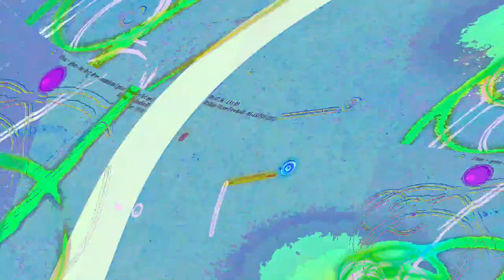[EPILEPSY WARNING] Movie 23 06 12 14h41m47s